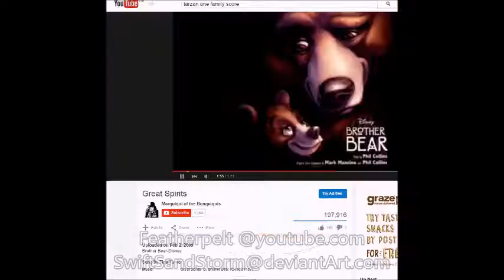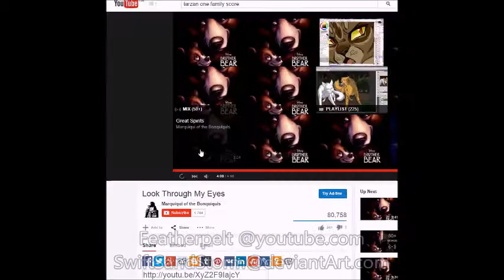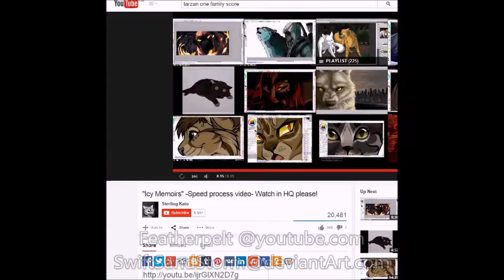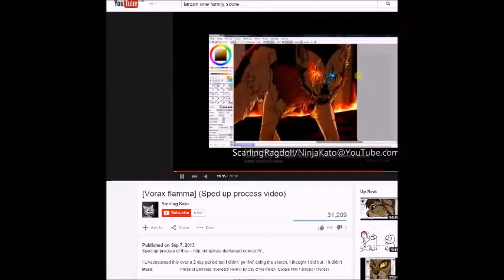Stranded Deep Fanart~ Featherpelt Draws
**EDIT**
I just asked him what colour eyes he's got... They're green... Not blue... -_- Sorry about no audio! YouTube's being a barstool... It's not copyright I checked...

Okay, so this little piece of Fanart is for Jinx, for his new Stranded Deep series and for his new Series Fanart Friday's :3 Whether he'll use it or not I dunno, but hey ho!

Programmes: WMM, Paint Tool SAI, Hypercam2